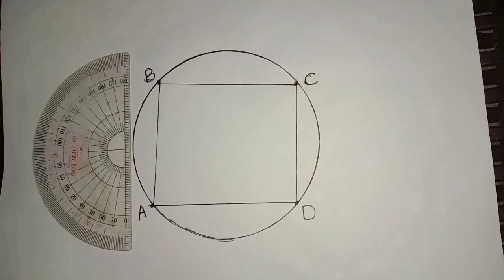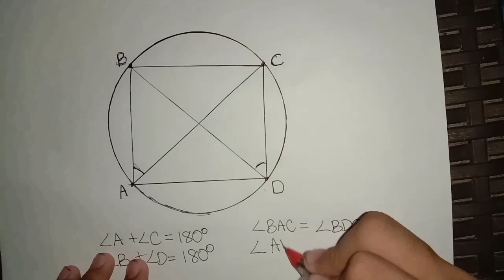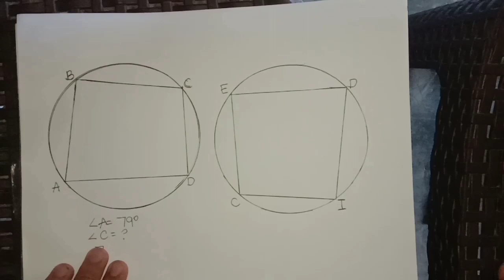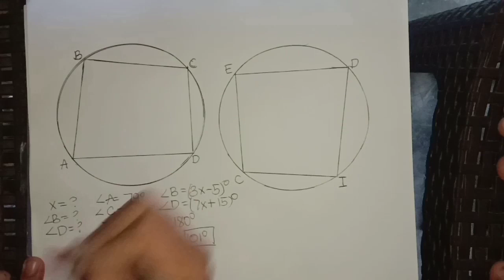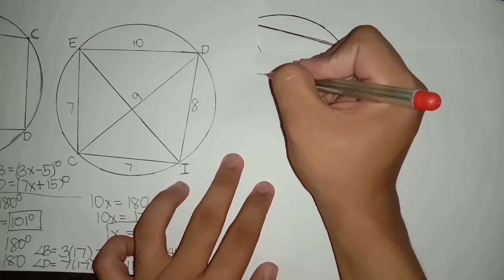Cyclic Quadrilaterals | Tutorial #2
What is up, ka–Mathverse? This is Cedie, and here is a video about cyclic quadrilaterals. Enjoy!

Cyclic quadrilaterals are useful in olympiad geometry, as most objective and open-ended problems in geometry arise from its properties! One example is 2018 International Mathematical Olympiad's Problem 1.

Key Notes:

• Cyclic quadrilaterals are quadrilaterals whose vertices lie on a circle.

Cyclic quadrilaterals have three basic properties, as discussed in this video.

1. The sum of diagonally opposite angles in a cyclic quadrilateral is ALWAYS 180°.

2. The angles that are formed by a side and a diagonal are equal if they subtend the same arc.

3. [Ptolemy's Theorem] The product of the lengths of the diagonals of a cyclic quadrilateral is equal to the sum of the product of the lengths of its non-adjacent sides.

Formula: AC•BD=AB•CD+BC•AD

Sample Problems:

1. In cyclic quadrilateral ABCD, the measure of angle A is 79°. What is the measure of angle C?
2. In the same cyclic quadrilateral, angle B has measure (3x–5)° and angle D measures (7x+15)°. What is x, and the measures of angles B and D?
3. In cyclic quadrilateral CEDI, CE=7, ED=10, DI=8, and IC=7. If CD=9, what is the length of EI?
4. Quadrilateral RAIL is inscribed in a circle. Angle IAL has measure (2x+7)° and angle IRL has measure (6x–33)°. What is x, the measure of angle IAL, and the measure of arc IL?

Trivia: Four common quadrilaterals can be cyclic: square, rectangle, isosceles trapezoid, and kite.

Shoutout to Jimbo Bernardo, Jeremiah Daniel Regalario, and to Daryll Ko in winning the first Sapphire Quiz last April 8!